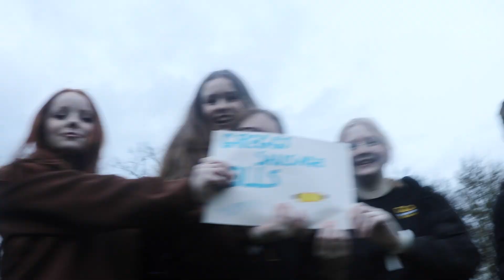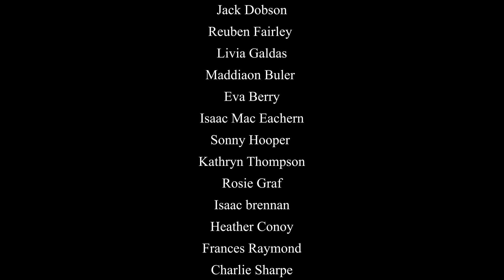PQA York PM - 12 Days of Christmas